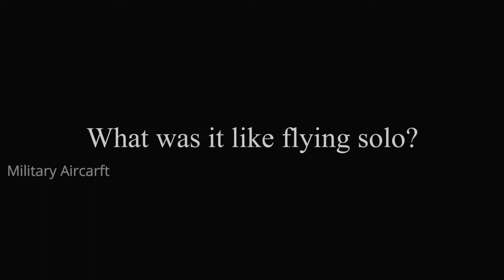First Female Flay F-35 US Airforce With Action Take Off And Prepare Flight